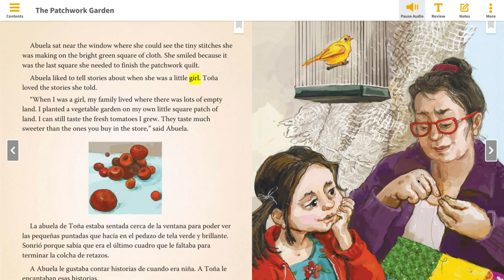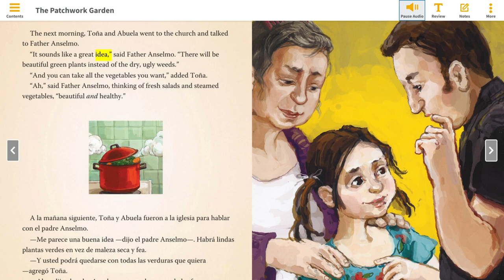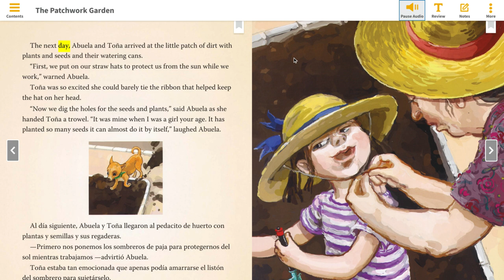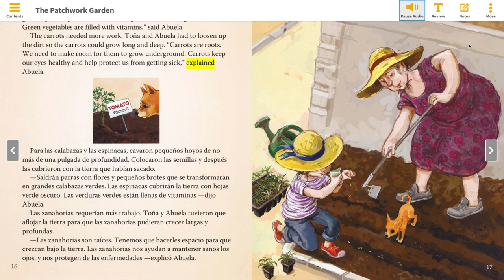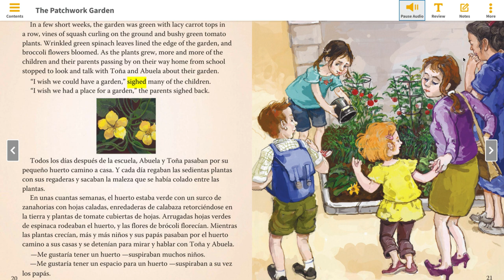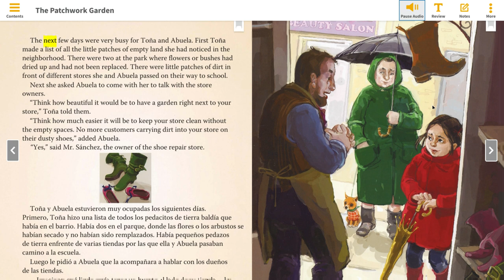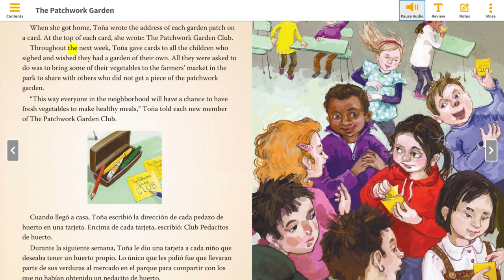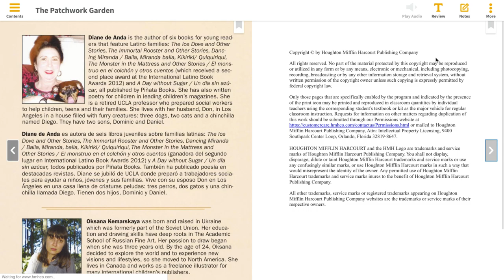The Patchwork Garden